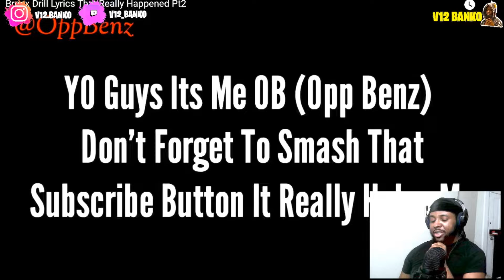🗽 NYC DRILL LYRICS THAT REALLY HAPPEN (PART 2) | REACTION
🗽 NYC DRILL LYRICS THAT REALLY HAPPEN (PART 2)